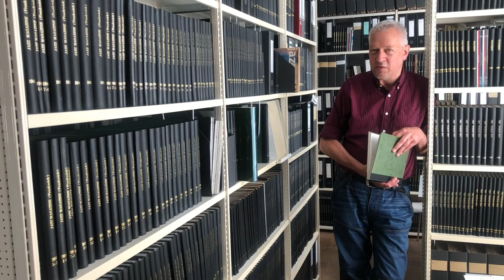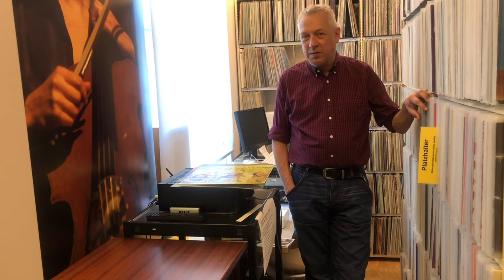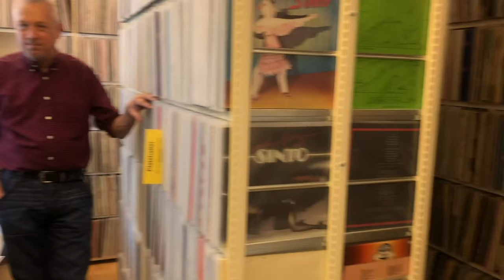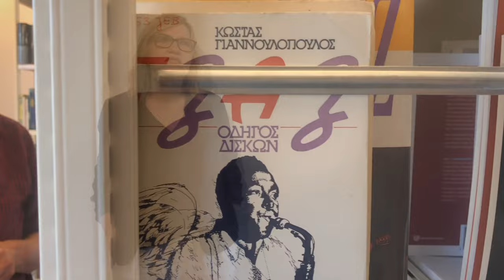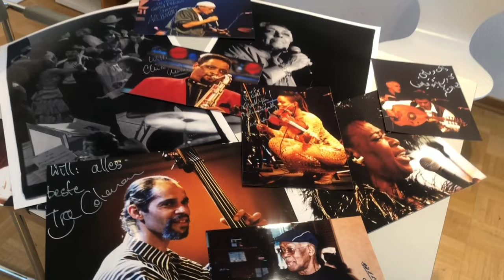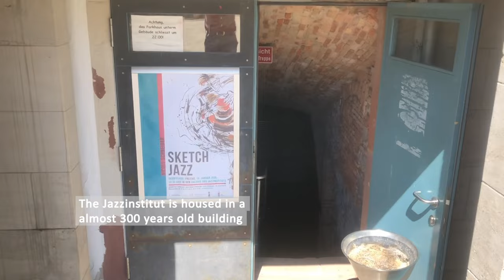Jazzinstitut Darmstadt - A short introduction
English: With this brief introduction to the collection holdings and an overview of the diverse tasks and activities of the Jazzinstitut Darmstadt, we made a contribution to our friends from the Ukrainian festival "Jazz on the Dnjeper" in the capital Kiev in the summer of 2020.

Director Wolfram Knauer gives a tour of the archive and media library of the municipal cultural institute, which exists since 1990 and houses the largest public jazz collection in Europe. Doris Schröder reports on the work with the extensive picture, film and poster collection and on the now more than 50 exhibition projects in the gallery under the roof of the Kavaliershaus. Arndt Weidler tells of the institute's tasks as an information center and place of cultural networking.

Deutsch: Mit dieser kurzen Einführung in die Sammlungsbestände und einem Überblick über die vielfältigen Aufgaben und Aktivitäten des Jazzinstituts Darmstadt leisteten wir im Sommer 2020 einen Beitrag für unsere Freunde vom ukrainischen Festival "Jazz on the Dnjeper" in der Hauptstadt Kiew.

Direktor Wolfram Knauer führt durch das Archiv und die Mediathek des seit 1990 existierenden städtischen Kulturinstituts, das die größte öffentliche Jazzsammlung Europa beherbergt. Doris Schröder berichtet über die Arbeit mit der umfassenden Bild-, Film- und Plakatsammlung und über die inzwischen mehr als 50 Ausstellungsprojekte in der Galerie unter dem Dach des Kavaliershauses. Arndt Weidler erzählt von den Aufgaben des Instituts als Informationszentrum und Ort kultureller Vernetzung.

Film und Schnitt: Jazzinstitut Darmstadt
Musik: Jürgen Wuchner & United Colors of Bessungen, "Open Circle" (2002)
Bass: Jürgen Wuchner
Piano: Uli Partheil
Schlagzeug: Janusz Stefanski
Perkussion: Tom Nicholas
Trompete: Thomas Siffling
Posaune: Allen Jacobsen
Tenorsaxofon: Heinz-Dieter Sauerborn
Altsaxofon: Ulli Jünemann

Wir danken Martin Endel für den Tonschnitt

Das Video entstand mit freundlicher Unterstützung des Deutschen Generalkonsulats in der Ukraine/Kiew